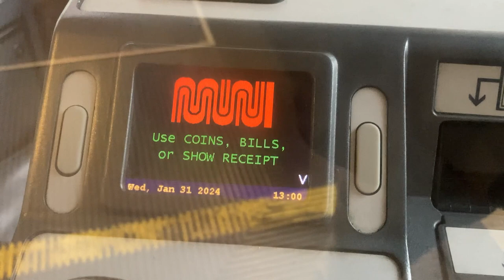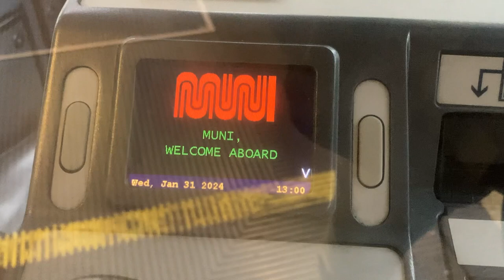Muni N Judah Farebox and Sounds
Short film featuring the farebox display on an N Judah streetcar, complete with audio in multiple languages, in San Francisco 2024.